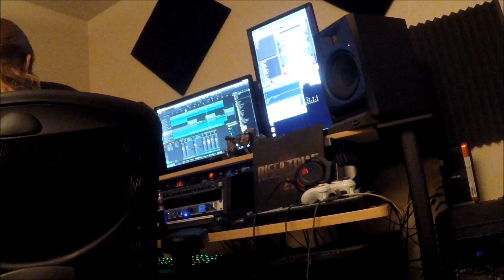Submit your questions here...if you have any!